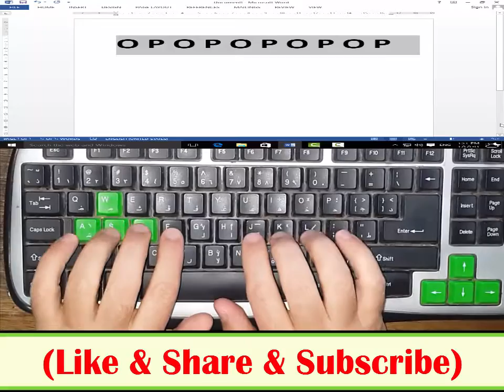المحاضرة الخامسة | تعليم الكتابة على الكيبورد باللغة الإنجليزية | Data Entry Services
تعليم الكتابة على الكمبيوتر وإدخال البيانات باللغة الإنجليزية بسرعة عالية جداً، وذلك للارتقاء بالمستوى الوظيفي للأفراد والحصول على أفضل الوظائف بأعلى المرتبات.
بيكم هنوصل لمليون متابع.. فلا تبخلوا علينا بنشر الفيديوهات على أوسع نطاق
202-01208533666